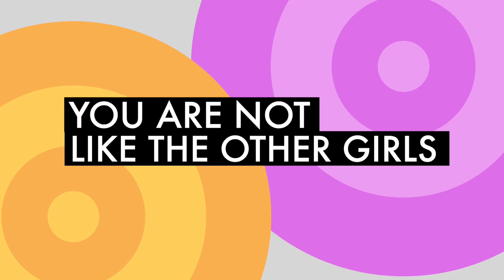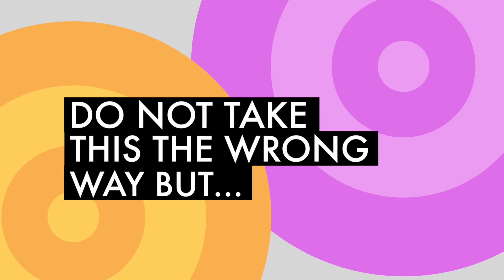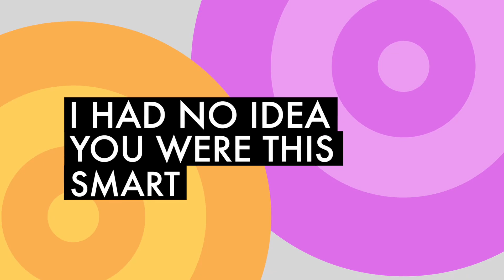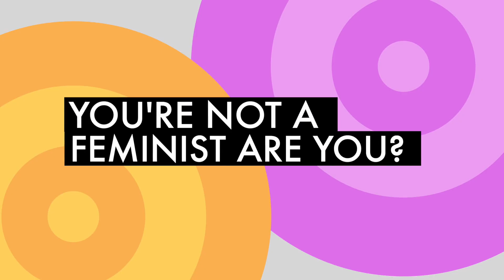If You Like A Girl - Pay Attention To These 25 Things You Should Never Say To A Woman You Like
Everyone makes mistakes. Things like not preparing for a test or giving a poor presentation may all be put behind us and fixed. But what if you say something wrong to your wife or girlfriend? If you've ever said any of the things in this video, you probably quickly understood your mistake and wished you had the power of time travel so you could go back a few seconds and keep your mouth shut. Friends, learn something from those of us who have gone before you. Even if you want to hurt her, do not ever say these words. In fact, do not ever mention these words at all.

Benefits include:
😀Loyalty badges - show your support
😀Emojis

💌What did you think of today's video? Do you know of any other things you should never say to a woman you like? I try my best to respond to as many comments as possible!